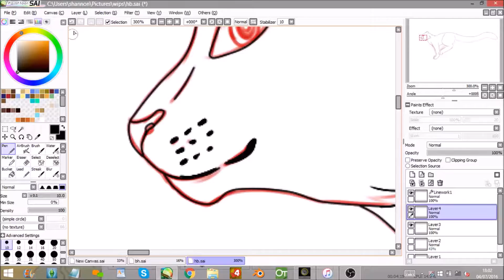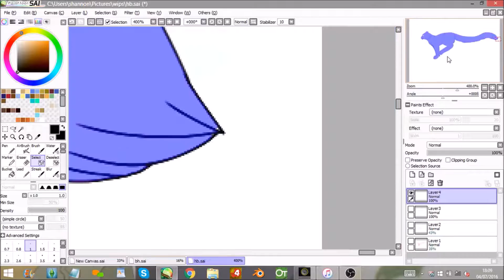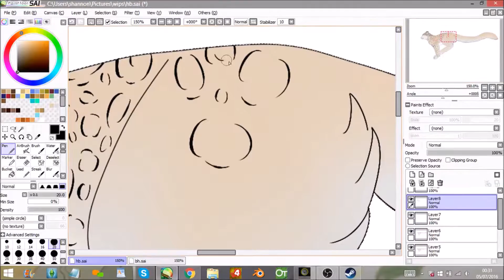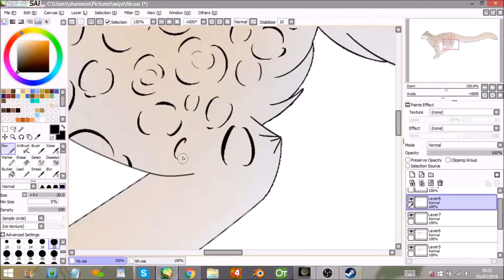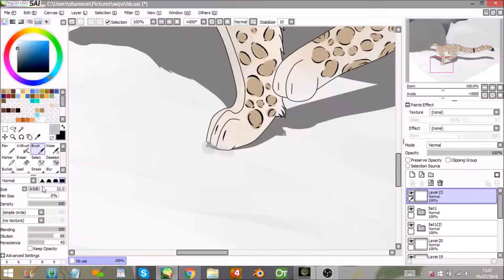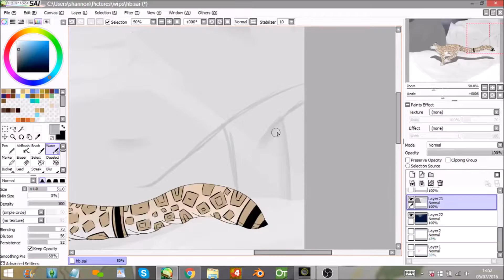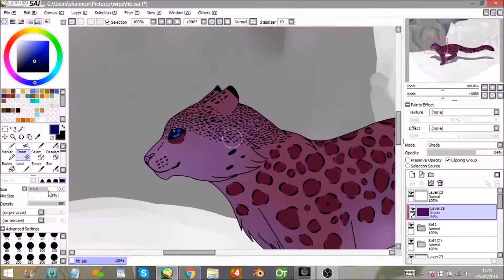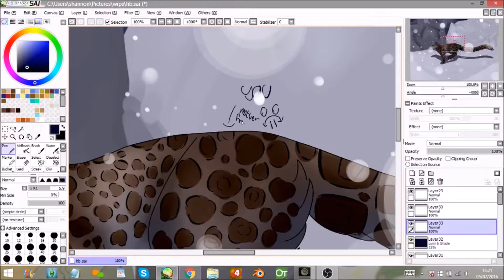let the snow fall (SPEEDPAINT)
i wont slow down

BOTH SONGS FOUND ON NCS

1st song
K-391 - Earth

2nd song
Razihel - Love U
Razihel